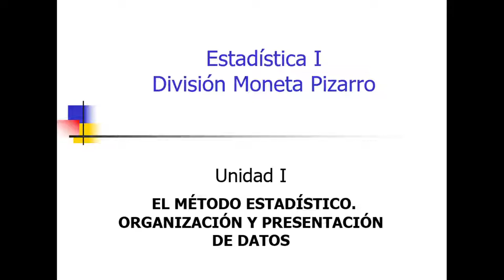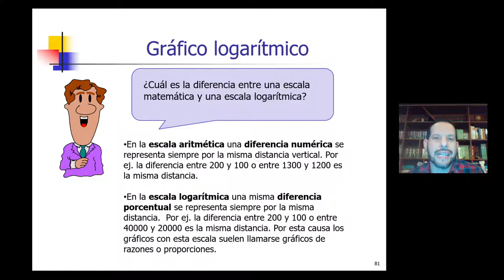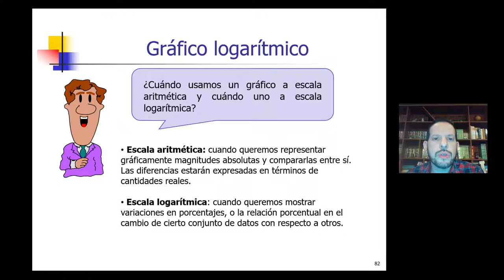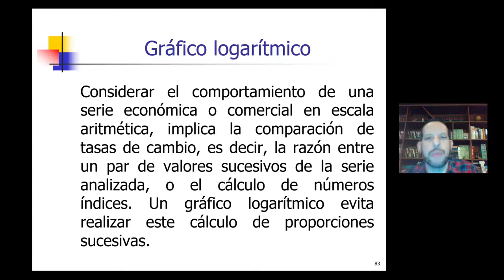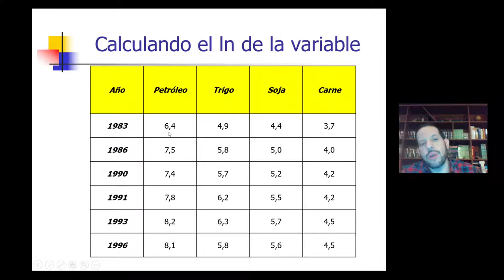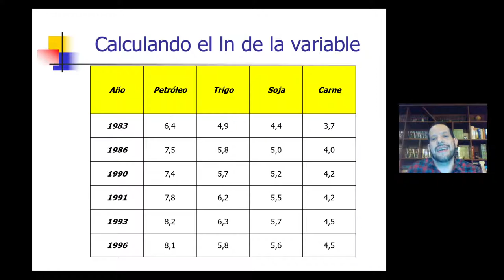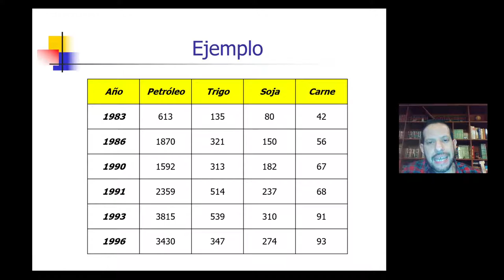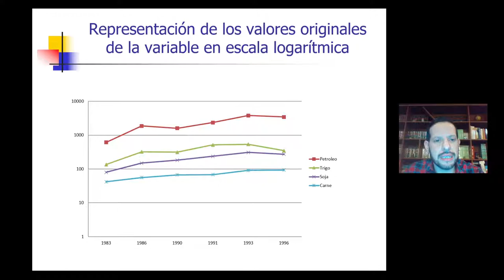Unidad 1 Clase 6. Gráficos logarítmicos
Clase 6 (gráficos logarítmicos) de la Unidad 1 de Estadística I División Moneta Pizarro de la Facultad de Ciencias Económicas de la Universidad Nacional de Córdoba (Argentina).